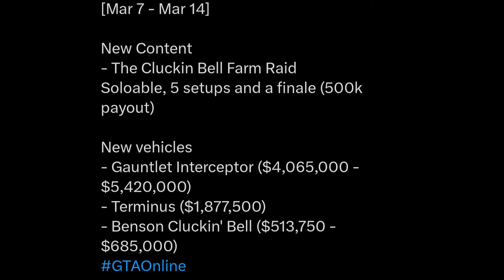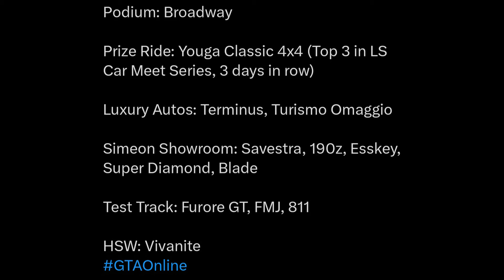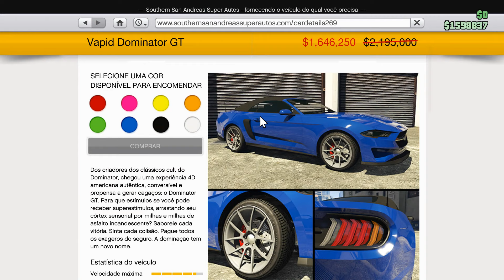GTA V: Atualização semanal (07/03/2024) + Gun-Van e Street Dealers (Traficantes de Rua)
GTA V: Atualização semanal (07/03/2024)
Espero que gostem
Partilhem
Subscrevam
Até Breve

Link da Lista de veículos que foram removidos.

PSN
MisterWolfe496
SirWolfe496

Jogo
Link da PSN;